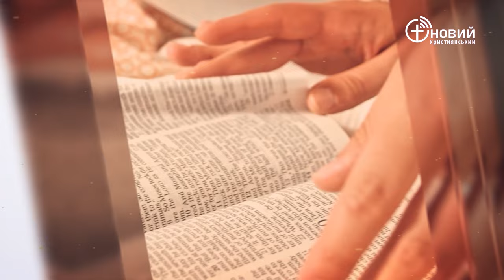«Щоденний хліб» / 7 травня / Артур Тимощук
«Та Елісей сказав йому: Хіба не пішло з тобою моє серце, коли чоловік з колісниці повернувся тобі назустріч? Тепер ти взяв срібло, тепер ти взяв одяг і придбаєш за них городи, оливкові сади, виноградники, вівці, воли, а також рабів і рабинь. Та проказа Немана приліпиться до тебе і до твоїх нащадків навіки! І він вийшов з-перед нього, прокажений, наче сніг» 2 Царів 5:26-27 (CUV)